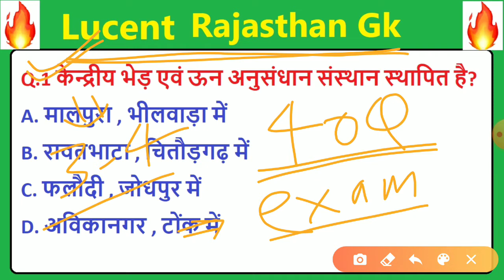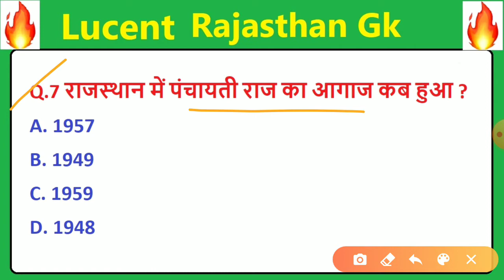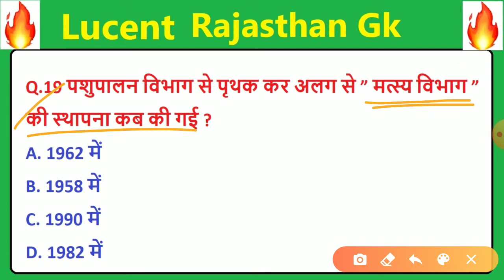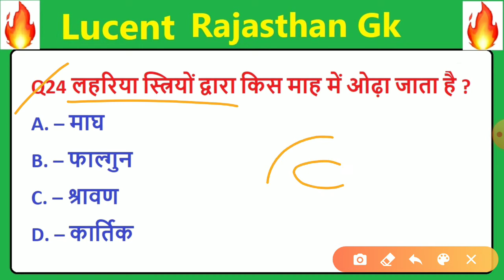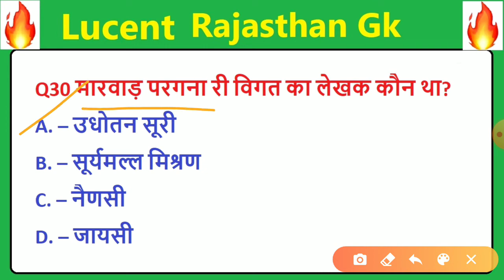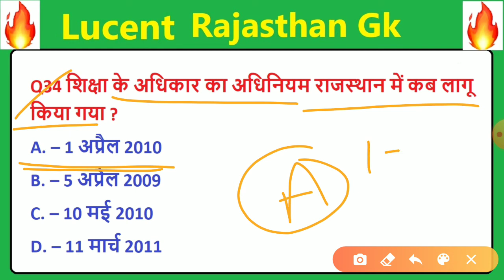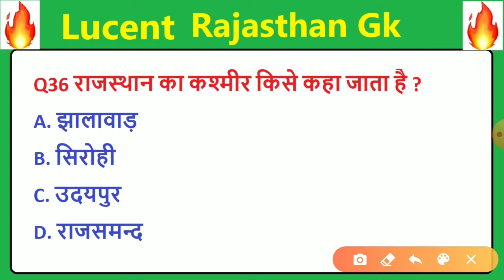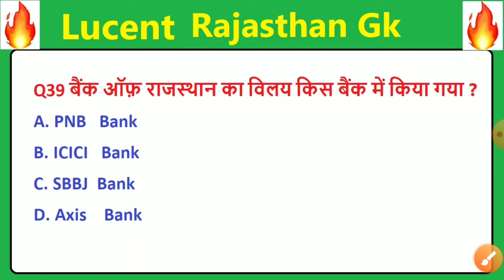Lucent Rajasthan Gk | Lucent Rajasthan Gk Question | Lucent Rajasthan Gk for competitive exam